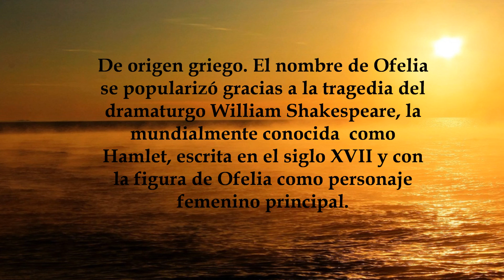Ofelia, significado y origen del nombre